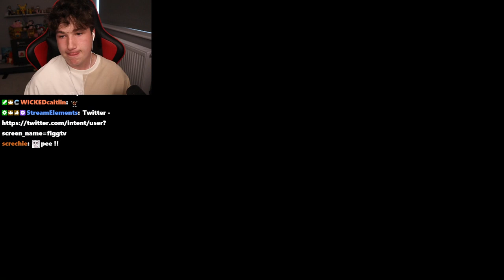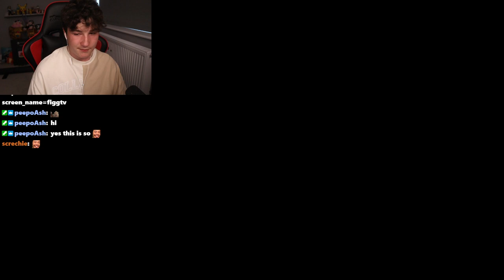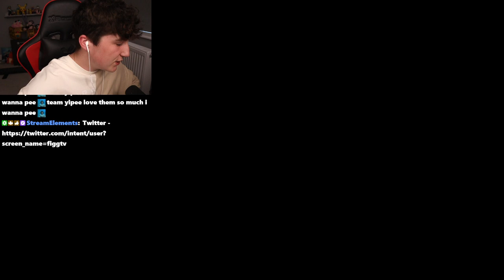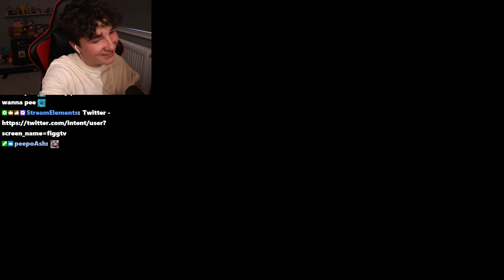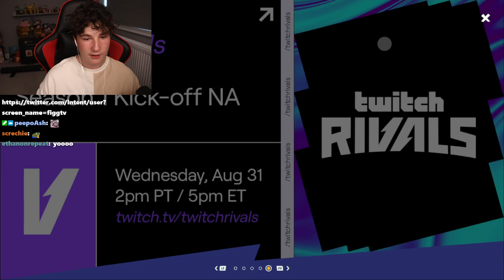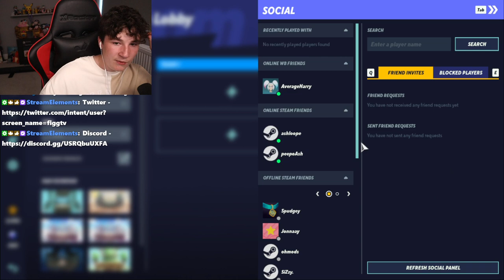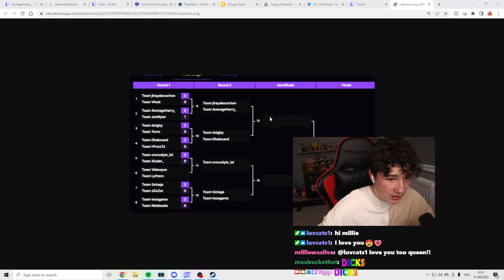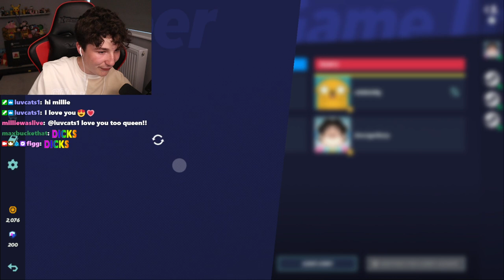$25,000 MULTIVERSUS TWITCH RIVALS w/ AverageHarry // 31.08.22